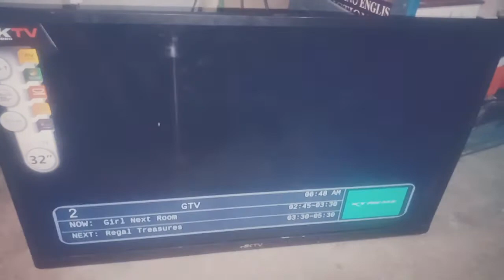HK TV Repair no display pero may power sa indicator alamin natin ang mga dahilan